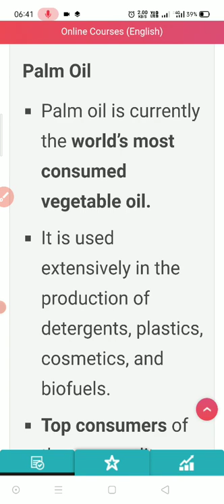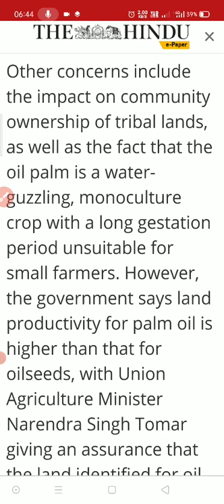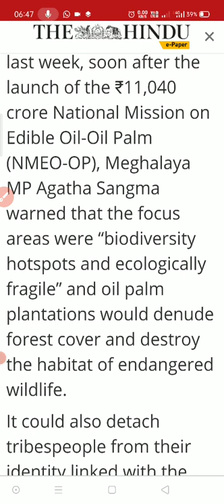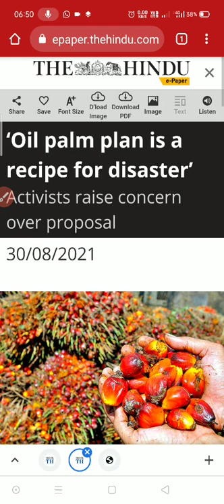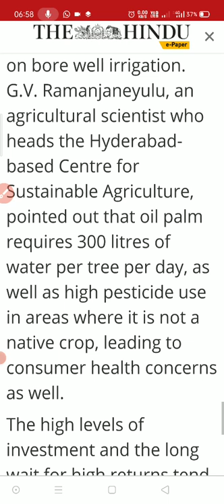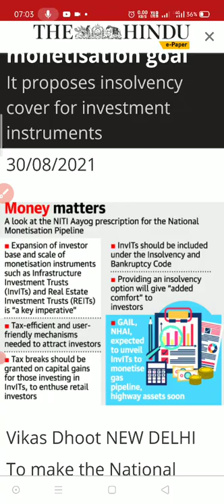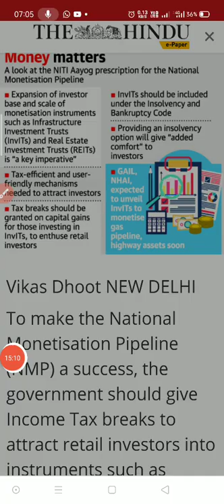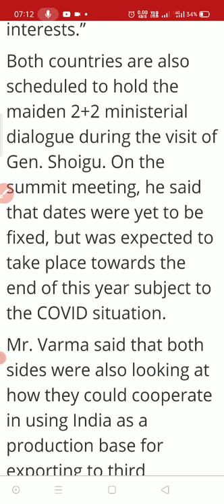30_august_2021 The_Hindu_Newspaper_Analysis Current_affairs_2021 thehinduanalysistoday the_hindu#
30 august 2021 The Hindu editorial discussion and news analysis in Hindi(UPSC/RPSC/SSC/IBPS/EPFO/Bank)

UPSC
UPSC IAS syllabus
UPSC syllabus
UPSC online
UPSC exam
UPSC CSE 2021
civil preparation
UPSC preparation
UPSC motivation
crack IAS
crack UPSC
UPSC EPFO
RPSC exams